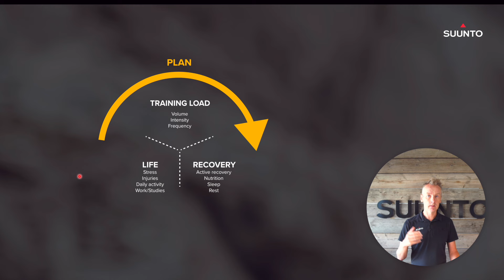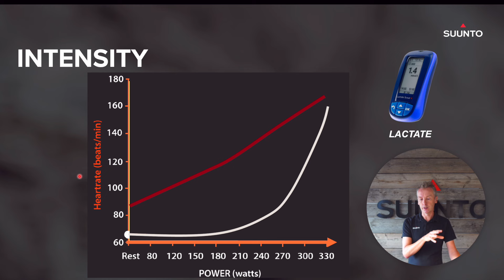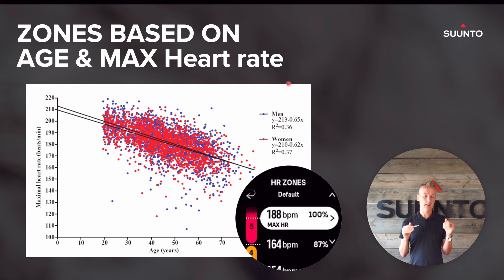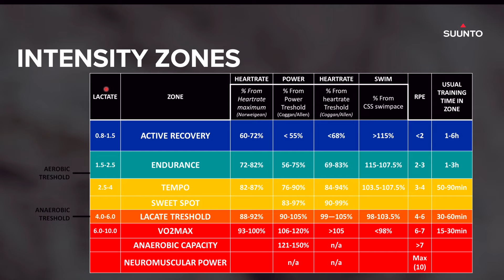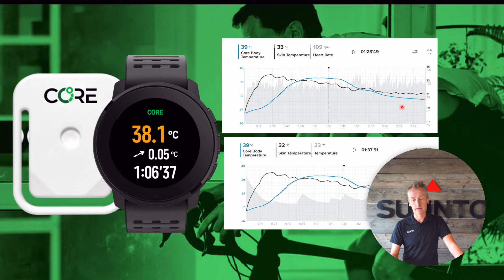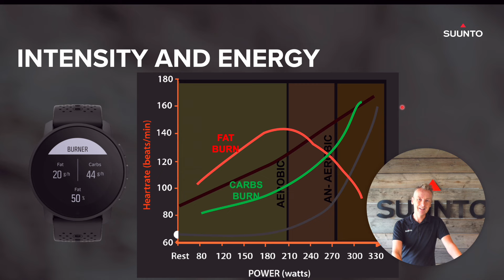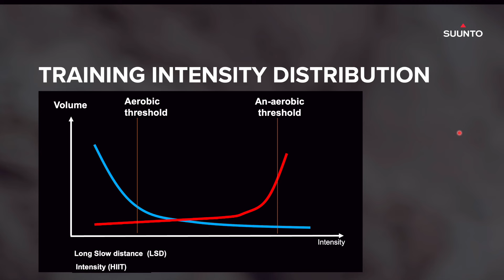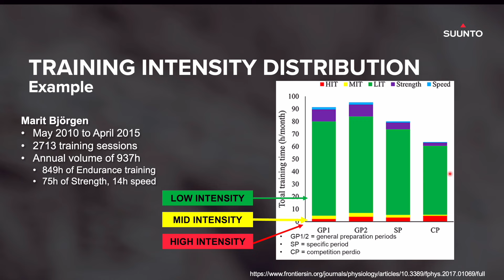Training Lecture Series EP3: Training Intensity